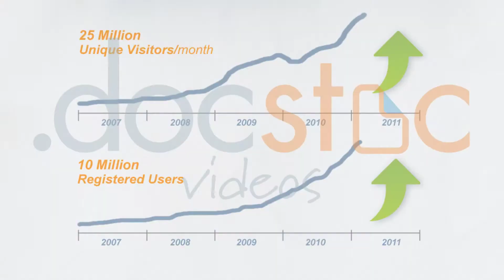Understanding the Importance of Physical Social Networks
Josh Brooks is Founder of Post Card on the Run Here he discusses embracing the importance of physical social networks. This will help you in building your social network beyond just Facebook, Twitter, LinkedIn, etc...